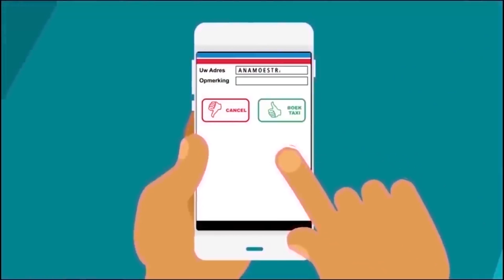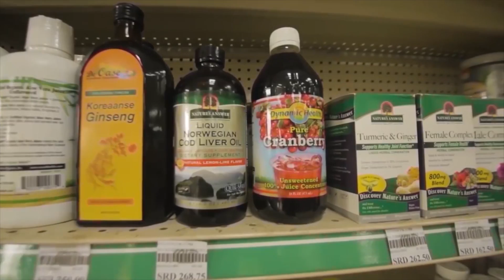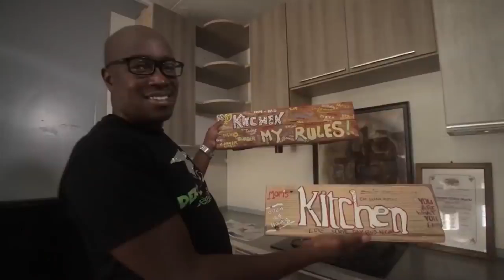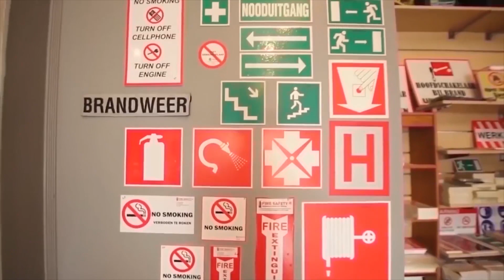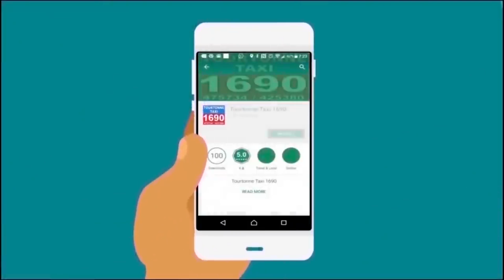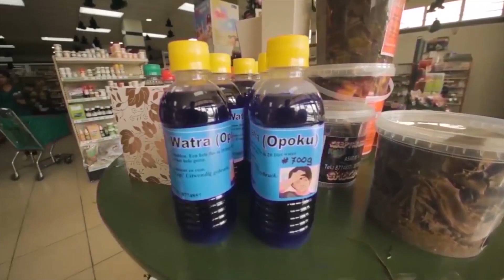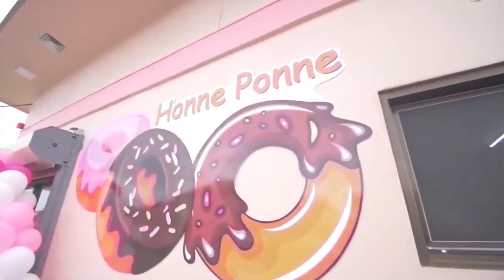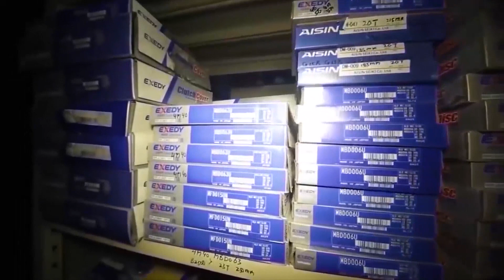Tap A Dek 10 Juni 2022